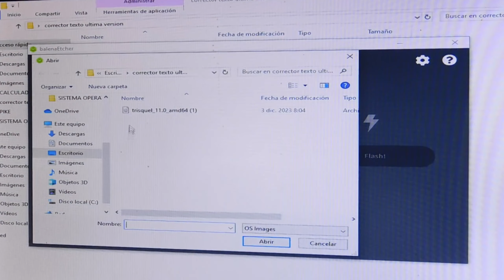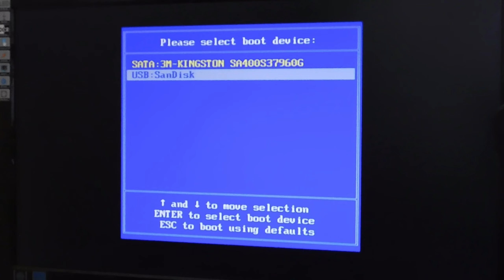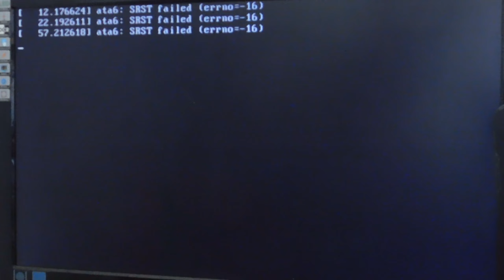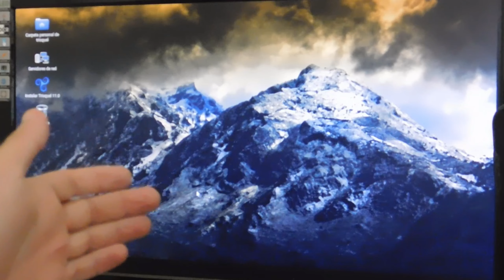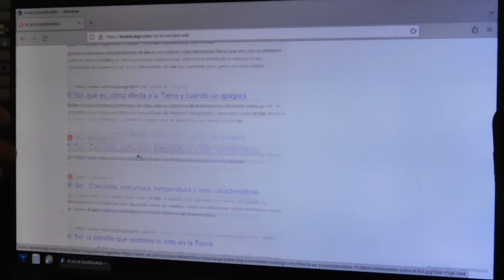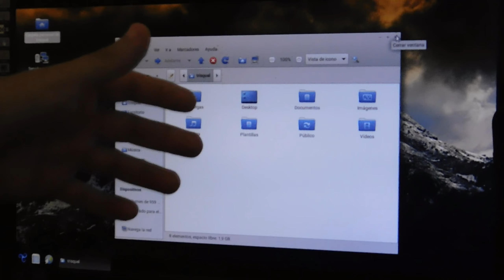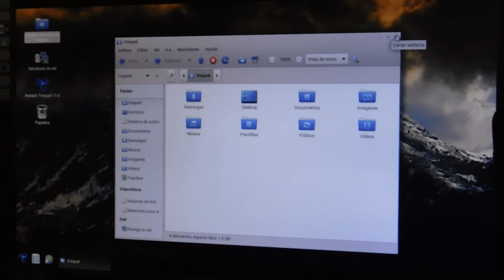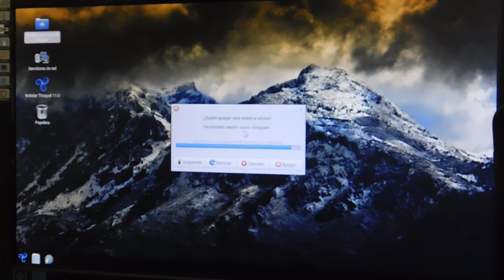GNU LINUX TRISQUEL 11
En este video muestro Trisquel 11 Gnu Linux